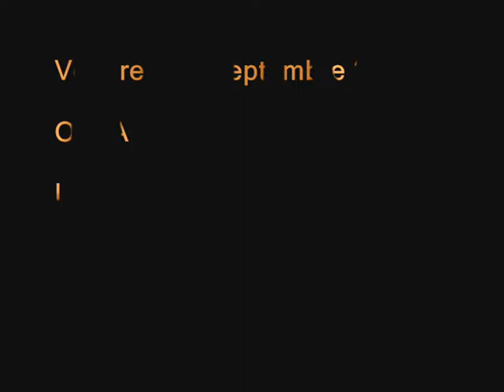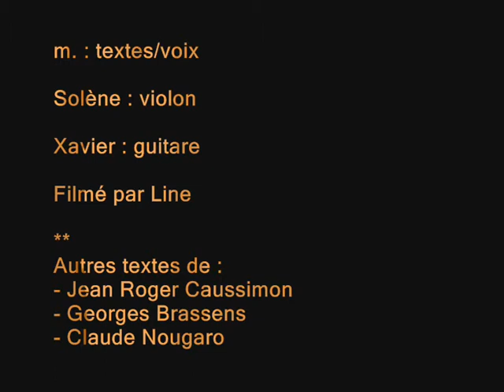O.P.A - Concert au Boqueron [2] - L'intégrale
Concert de L'Orchestre Poétique d'Avant-guerre - O.P.A
Vendredi 30 septembre 2011 - El Boqueron - St Michel - Bordeaux